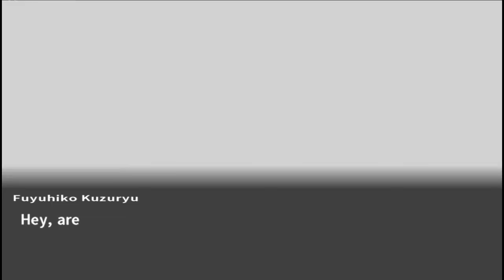Let’s Play Danganronpa 2: Goodbye Despair (Blind) - Episode 49: A Bad Out-of-Body Experience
But then again, it’s not like I expected to have fun when I saw that the game put us in control of Nagito. That guy has been trolling me ever since the first trial when he had that breakdown and did everything in his power to make us think that he was the culprit. But I have to say that the time that I spent controlling him was a whole new level of torture. It’s one thing when Nagito is being his insane self around everyone else, but it’s a different story when he’s doing it in a locked room filled with convoluted riddles that he knows the answer to, yet refuses to tell us. All the while, we get Monomi and her smug face telling us “Leave it to me!” when we get something wrong; yet when we go to her, she gives us nothing! NOTHING! By the end of the episode, I just wanted to punch Monomi so hard in the face that she’d be sent flying through the wall! Thankfully, by the start of the next episode, I’ll have that vault opened up and we can continue on this ordeal of psychological torture that even Jigsaw would deem as too cruel.